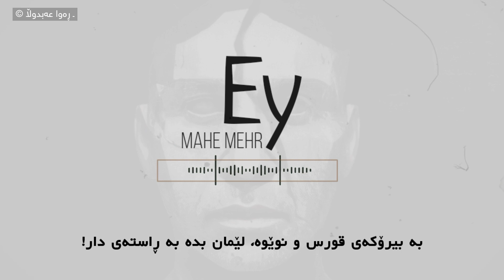Mohsen Chavoshi - Ey Mahe Mehr "Kurdish Subtitle" | محسن چاوشی ـ ئەی مانگی دەستپێکردنەوەی خوێندن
خوێندن هاتیتەوە بۆ گیانی مناڵە هەژارەکان، کە هێندە زەنگەکانی دەستپێکرن و تەواوبوونی وانە لێ بدرێن کە کۆتایی نەبێت، هاتیتەوە تا منداڵە هەژارەکان نمرەی کەم وەربگرن و دەرنەچن لەبەر ئەوەی کاتی خوێندنیان نیە و هەر ئەبێ ئیش بکەن تا پارە پەیا بکەن

خوێندن هاتیتەوە بۆ گیانی منداڵە هەژارەکان، تا بەهۆی دەرس و بیرۆکەی قورسەوە منداڵەکان لێدانی قورس بخۆن لەبەر ئەوەی نمرەیان کەمە، هاتیتەوە تا ئەو منداڵانەی گەورە ئەبن بە گەورەییش هەر ڕەنج بدەن لەبەر ئەوەی کە منداڵ بوون نەیانتوانی بخوێنن لەبەر هەژاری و بووە هۆی ئەوەی خوێندن و زانستیش لەبەرچاویان ناشرین ببێت!

دڵ وەکو کۆلارەیەکی ناسکە کە هەر هەوایەک و ئاه و حەسرەتێک بخوات یەکسەر وێران ئەبێت، هێندە ناسکە هەر پەتی ئەم کۆلارەیە بپچڕێ ئەڕوا و ئەمرێ و نایبینیتەوە، ئەو دڵانەی کە پەتەکەیان پچڕا و مردن ئەوانە ڕزگاریان بوو لەم ژیانە ناخۆشە و لێیان گەڕێن با بۆخۆیان وەکو کۆلارەکانی کە پەتەکەیان ئەپچڕێ و بەرز ئەفڕن با ئەوانیش بەرز بەرز ببنەوە و بە سەربەرزی بمرن

ئێمە بێ زانستین و هەرچیەک ئەیزانین هەمووی شتی کۆن و پیرەژنانەیە، گۆزەیەکی بەتاڵمان پێیە و چاوەڕێی ئەوین ئاوی زانستمان بداتێ. ئەی ئاودەری زانست وەرە و زانستمان بدەرێ و گۆزەکەمان پڕ بکە، وەرە و هەرچیەکمان نەزانی بە زلەی زانست فێرمان بکە. «لێرەدا دست بجنبان، واتە پەلە بکە، بەڵام وشەی دەستی تیایە کە بەکاردێت بۆ زلە لێدان، کە شیعرەکەی دەوڵەمەند تر کردووە.. هەروەها زلەی تەڕ واتە زلەی بەهێز، لەهەمان کاتدا تەڕ بۆ ئاودەرەکەش بەکارهاتووە»

ڕۆژی هەزارجار ئەبێ لە قوتابخانە فێرمان بکەن بڵێین ئاو و نان (لە ئێران سەرەتایی ترین شت کە مناڵ فێر ئەبێت لە قوتابخانە ئەوەیە چۆن فێر بێت نوسێ و بڵێ ئاو و نان) بێچووە چۆلەکە هەمیشە دەمی کراوەتەوە و چاوەڕێی خواردنە تا دایکی بۆی بێنێت و بیکات بەدەمیەوە..  دایکە من ئەبەیت بۆ قوتابخانە هەتا چی ببێ؟ هەتا لە برسا بمرم؟ لەوێ هەر فێرمان ئەکەن بڵێین ئاو و نان لەکاتێکدا ئاو و نان نیە تا بیخۆین.

*مانگی میهر:
مانگی حەوتی ئێرانە کە ئەکاتە مانگی دە،
مانگی کردنەوەی قوتابخانە.

*هلاهل: جۆرە زەهرێکی بێ دەرمانە

🔸شیعر: حسێن سەفا
🔸لێکدانەوە و وەرگێڕان: محەمەد ئەژی
🔸دیزاین و مۆنتاژی: ڕەوا عەبدوڵا ©